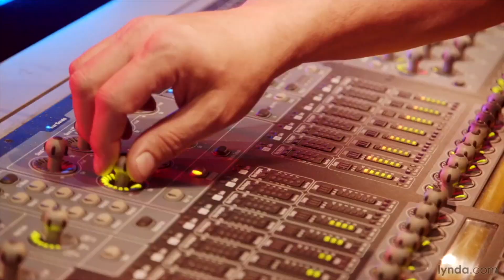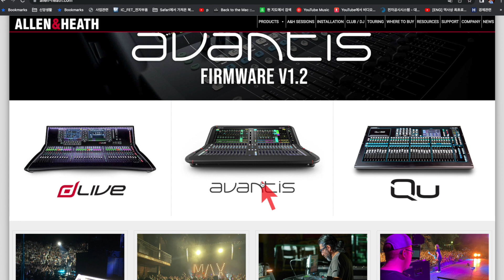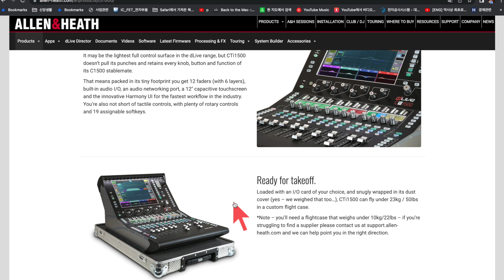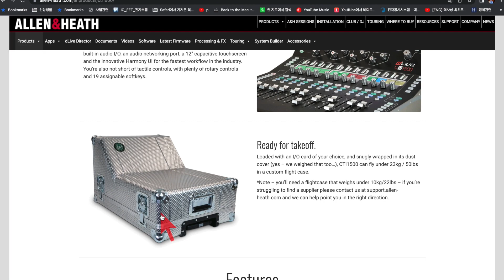[최신정보] 디지털콘솔의 최신동향 (Compact Console)에 대한 이야기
[영상내용]
최근 음향의 흐름을 알아보기위한 최신정보 탭을 만들었습니다.
이번 시간은 디지털 콘솔의 최근의 변화에 대해서 이야기 하려 합니다.
특히 Compact Console 이 뜨고 있는데, 이에 대한 정보를 공유하려합니다.

보내주세요~~